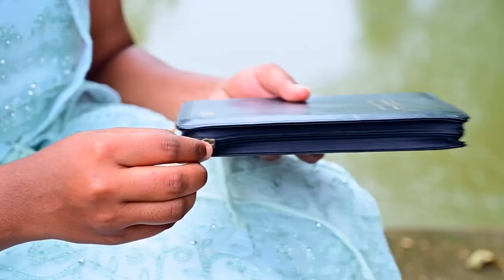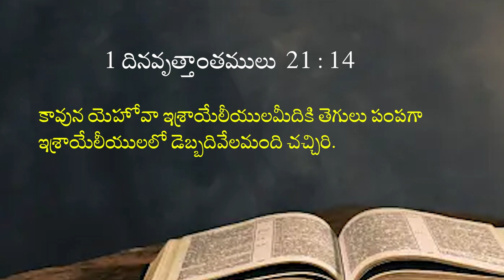01 10 2023 K. Yesupadam garu అంశం: దేవుని కృప Part-2.